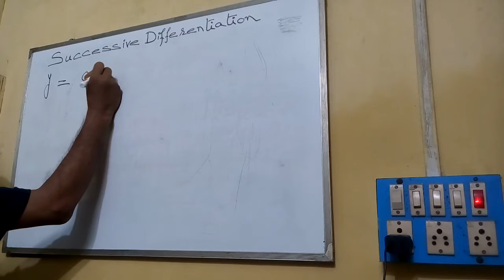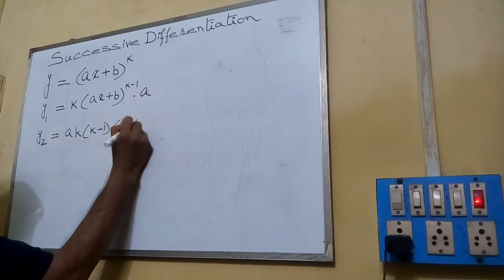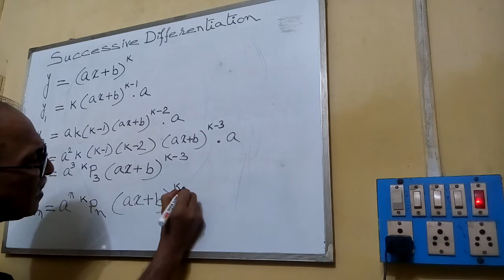SUCCESSIVE DIFFERENTIATION-2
Arupsmath